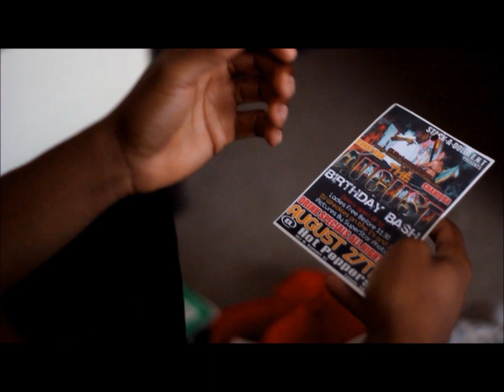Stay Cheesin -Teaser Trailer- (Toledo Ohio)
A film you can be in